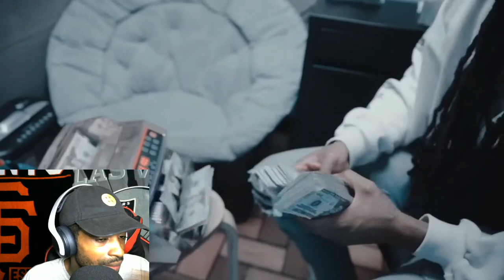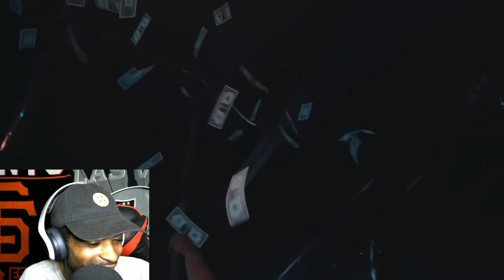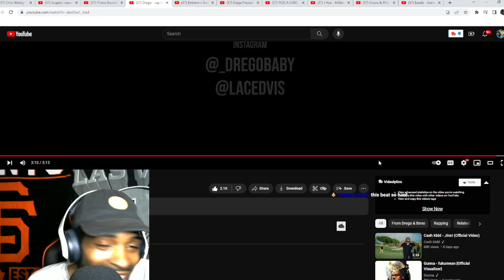Drego - Lay Low Season reaction